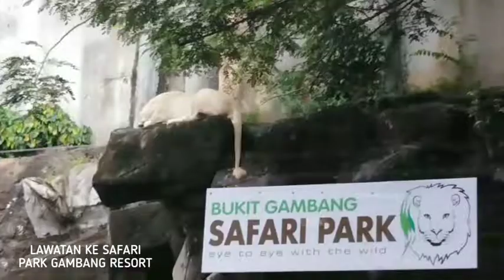Lawatan ke safari Park bukit gambang resort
Bukit Gambang resort